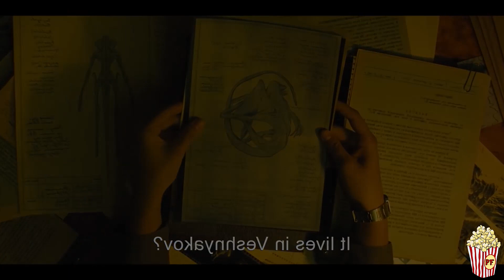Top 7 Películas sobre Monstruos poco conocidas PARTE 2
Hola con todos como están, espero que muy felices de que ya mismo se acaba este año horrible!

En esta oportunidad les traigo una continuación al top que hice hace algún tiempo sobre películas de monstruos poco conocidas. He recopilado algunas muy buenas cintas que la verdad a mi me han gustado bastante. Disfruten del video y tengan un muy día, un abrazo a todos!

Comentario de hoy: En este video me demore 4 horas, put@ vida

Canción Utilizada: Porcelain - Moby
No soy el dueño de esta canción y todos los derechos son de este autor